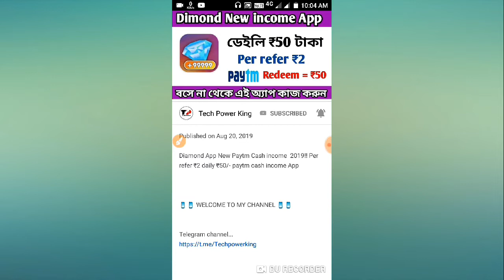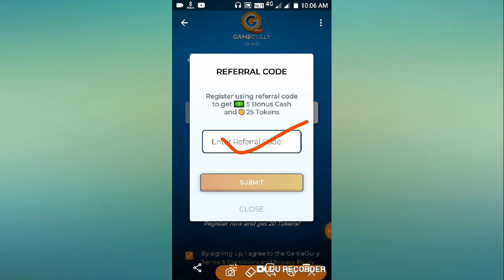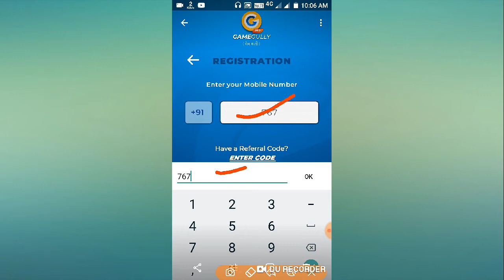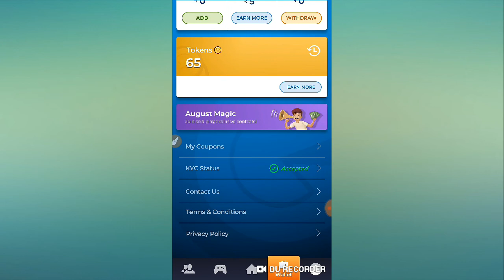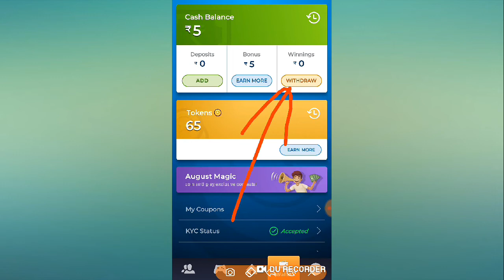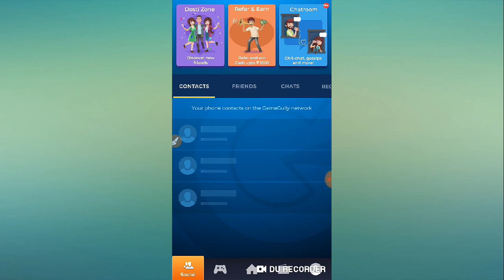₹100 প্রতিদিন ইনকাম করুন । প্রতি রেফার ₹10 টাকা , পেটিয়েম ক্যাশ লুটে নিন ।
✴️✴️Refer code:- A0F7DE2B